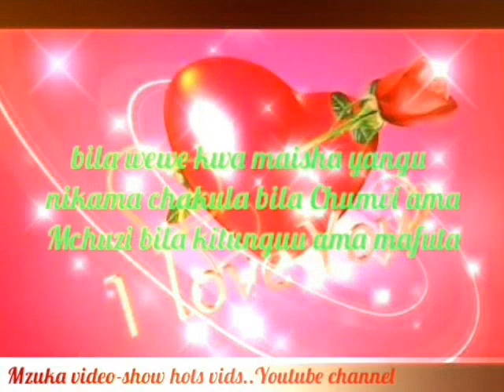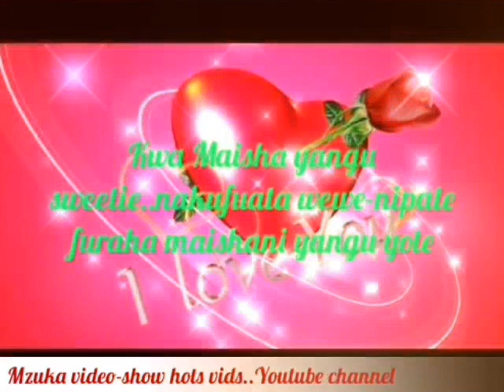maneno matamu ya mahaba💖mapenzi💖